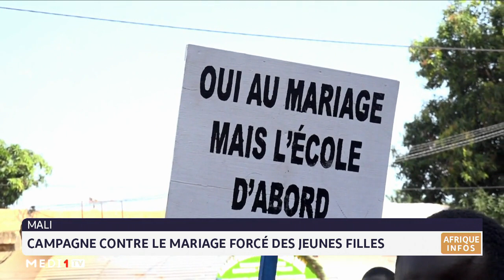Mali : Campagne contre le mariage forcé des jeunes filles